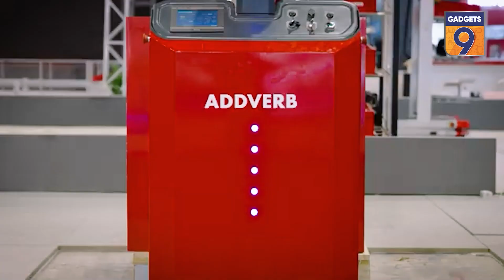Scope of Robotics in India? TECH TALK with Sangeet Kumar, CEO, Addverb! robotics #2024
Do you know how robotics is shaping the future of the Indian ecosystem? In this video, we talked to Mr. Sangeet Kumar, co-founder and CEO of Addverb, about the potential market for robotics and artificial intelligence in India. Addverb is a global robotics company based in India that has products that have the latest technologies and vastly improve the efficiency and accuracy of intralogistics operations. It comes with automated systems through the synergy of our in-house manufactured hardware and robust software, enabling us to charge ahead in the domain of robotics automation. What's next in AI and robotics? What's the need for brands to make the work easier in warehouses? And also, how did Addverb come into being? We heard this all from the horse's mouth, as Sangeet Kumar, founder & CEO, Addverb, tells us all.

💬 In this video:

What more videos do we make on Gadgets9?
* Top Budget Smartphones: A rundown of the best budget-friendly smartphones available right now.
* How-Tos: Step-by-step guides on setting up your new phone and optimising it for performance.
* Tech Tricks: Cool tips and hacks to get the most out of your device.
* Unboxing & Tech Reviews: Honest and detailed reviews of the top budget smartphones to help you make an informed decision.

- Top 5 Smartphone

📝 Join the Discussion:
What’s your favorite budget smartphone? Have any tips or tricks you'd like to share? We love hearing from our Gadgets9 community.

For more detailed reviews, comparisons, and tech guides, check out our

👉 Shooting Gears:

Camera: Sony Alpha 7s3 Sony Alpha 73s
Lenses: 24/70 Sony G Master 70/200 Sony G Master 50MM Sony G Master
Camera Lens Filter: Polarise Filter, NG 2 Filter
Gimbal: Zhi yun 2S Gimbal
Mics: Rode Mic
Tripod: Manfrroto
Lights: GodOX